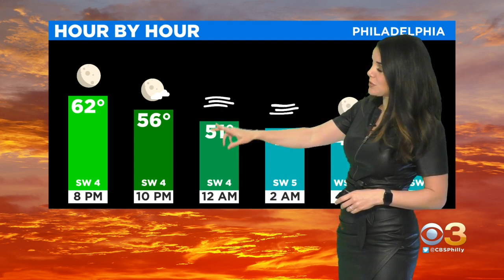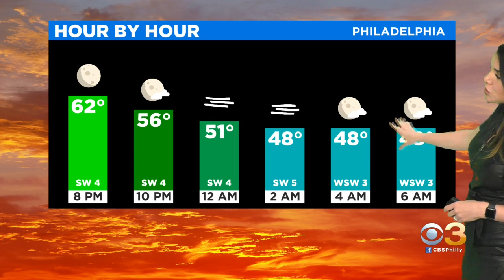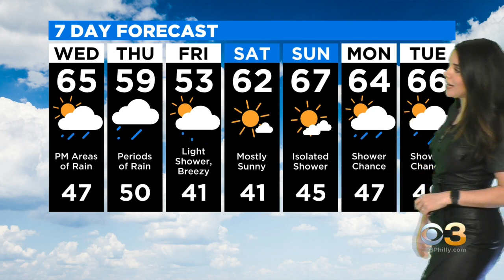Philadelphia Weather: Tracking A Soaking Rain